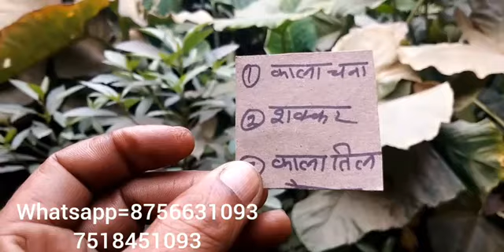चीनी मे दो चीज मिला कर खा लो चुत फाड़ कर रख दोगेatozinformetion786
चीनी के फायदे
चीनी के फायदे
चीनी के फायदे
चीनी के फायदे
चीनी के फायदे
चीनी के फायदे
चीनी के फायदे

*फालतू लोग मैसेज न करें*
*जिनको दवा मगाना है वही लोग मैसेज करें?*
No Time west plz
*हम 24 घंटे Online है आपके लिए*
*अगर वीर्य मे शुक्राड़ू नील है शादी के 10=20 साल हो गए बच्चा नहीं हो रहा है तो 101% गारंटेड ईलाज दवा डाक से मगाये बहुत ही सस्ती दवा है whatsapp= *